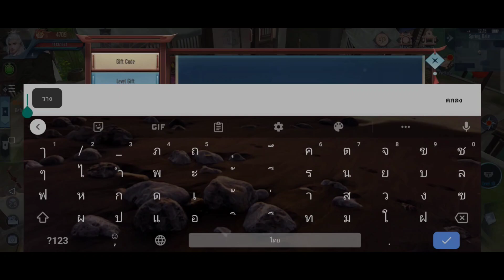🗡️Soul Realm🗡️ เปิดให้บริการในสโตร์ไทยทั้ง 2 ระบบเเล้ว (NFT/P2E)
อันดับ 1 เกม MMORPG FANTASY ปี 2022 – SOUL REAM ซึ่งจะทำให้คุณดำดิ่งสู่โลกแห่งแฟนตาซี 3 มิติที่มีมนต์ขลังและจิตวิญญาณ!
ตามตำนาน Soul Land เป็นดินแดนอันรุ่งโรจน์ที่ตั้งอยู่ในใจกลางของอาณาจักรทั้งหมด Soul Land เป็นที่อาศัยของทหารรักษาการณ์ที่มีอำนาจเช่นเดียวกับนักปราชญ์ที่น่านับถือ
นับตั้งแต่ที่อธิปไตยแห่ง Soul Land หายไป เนื่องจากเขาไม่สามารถผ่านความทุกข์ยากแห่งสวรรค์ได้ Soul Land ก็ตกอยู่ในช่วงเวลาแห่งความวุ่นวายเนื่องจากความโกลาหลของสงครามที่แย่งชิงทรัพยากรและอำนาจระหว่างกลุ่มใหญ่และเล็ก
จากที่ไกลออกไป รอยแตกของอวกาศกำลังขยายใหญ่ขึ้น สร้างเส้นทางที่เชื่อมต่อ Soul Land กับ Demon Realm ใช้ประโยชน์จากสิ่งนั้น ปีศาจจาก Demon Realm ที่นำโดยปีศาจโบราณกำลังหลั่งไหลเข้าสู่ Soul Land โดยมีเป้าหมายที่จะบุกรุกดินแดนศักดิ์สิทธิ์นี้
มหาสงครามโลกแห่งความชั่วร้ายกำลังจะปะทุขึ้น ใครจะยืนหยัดเป็นผู้นำและรวมพลังของ Soul Land เพื่อขับไล่ Demon World?

🎁โค้ด
SOLREALMPWE

👾เกมนี้ต้องใช้เน็ต👾

ขอฝากติดตามช่องด้วยนะครับผมเเละกดกระดิ่งด้วยเพื่อได้รับการเเจ้งเตือนนะครับช่วยติดตามหน่อยครับถ้าคนดูเยอะตามที่กำหนดไว้ผมอาจจะทำคลิป ep ใหม่หรือไม่ได้อัดคลิปครับถ้าเกมมันเยอะอาจจะโพสต์ในชุมชนครับถ้าเกมมันเยอะอาจโพสต์ในชุมชนครับ